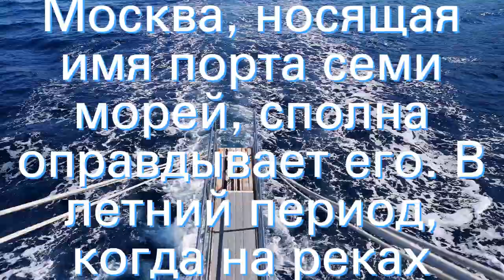О теплоходе Сергей Образцов: история названия, навигация, расписание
О теплоходе Сергей Образцов: история названия, навигация, расписание на круизы. А также основные характеристики и схемы кают, категории кают, оборудование каюты (санузел, душ, кондиционер, холодильник), какие виды услуг есть на бору, какое питание.